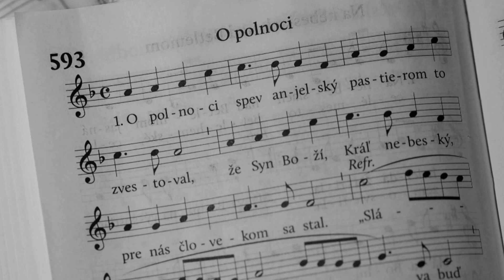O polnoci, ev. spevník č. 593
CZ ECAV Badín. 2021